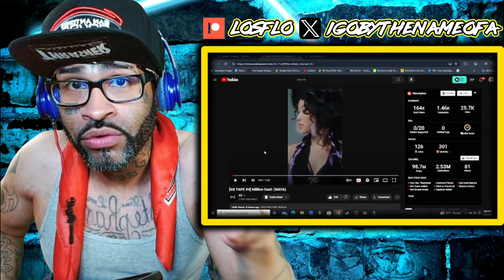[XG TAPE #4] Million Cash (MAYA) REACTION | SHE DID HER THING ON THIS BEAT! 🔥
You're now watching [XG TAPE #4] Million Cash (MAYA) REACTION | SHE DID HER THING ON THIS BEAT! 🔥

And remember.